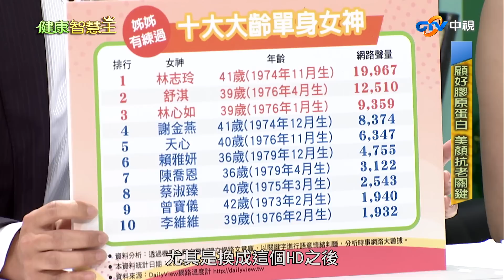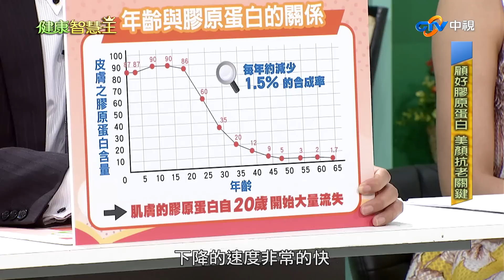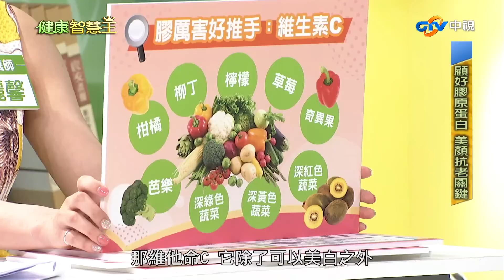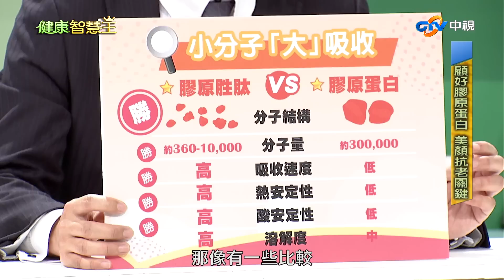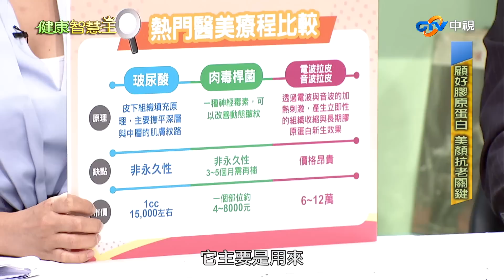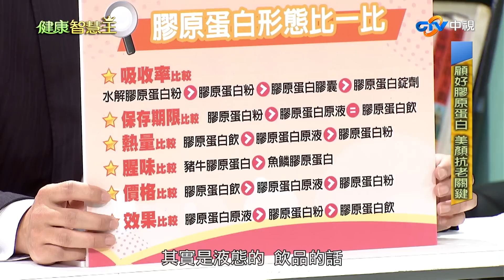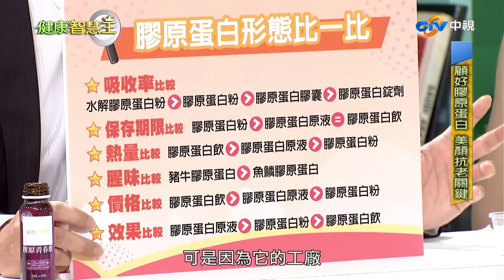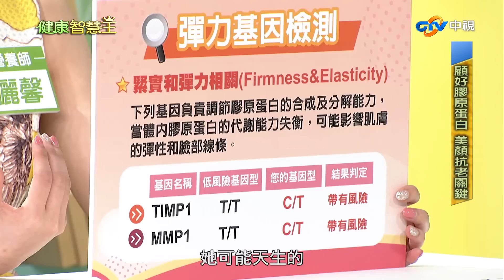中視【健康智慧王】顧好膠原蛋白 美顏抗老關鍵／蕭惠文 江泳綺／ 第18集 完整版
最王道的健康法則
最簡單的生活智慧
生活中各種疑難雜症的解決方法及訊息
就在"健康智慧王"
主持人：蕭惠文 馬力歐 江泳錡
播出時段：
 主  頻 每週二上午9點
 經典台 週一至週五 上午9點 下午2點
菁采台 週一至週五 上午11點 下午4點